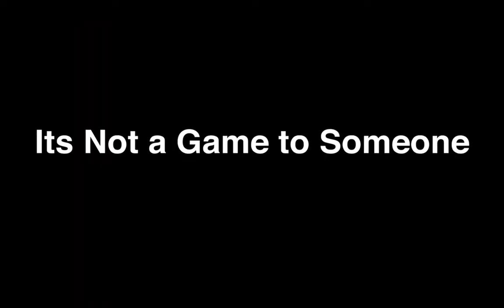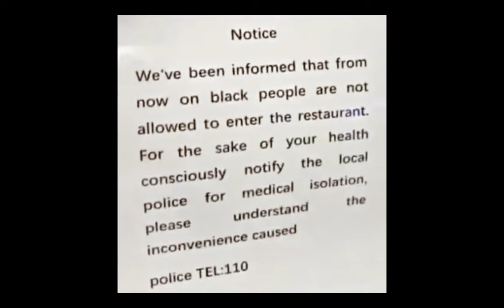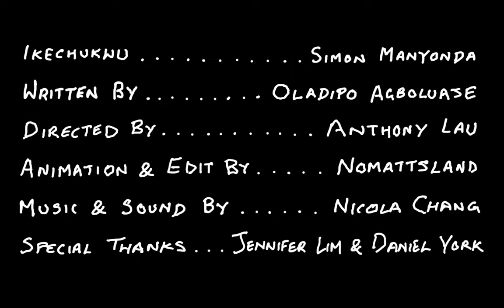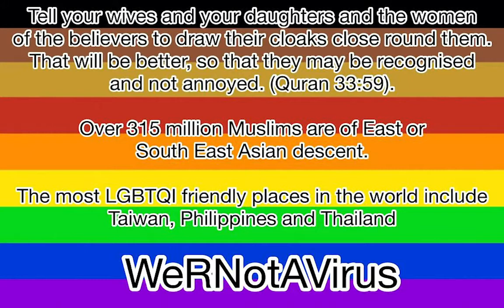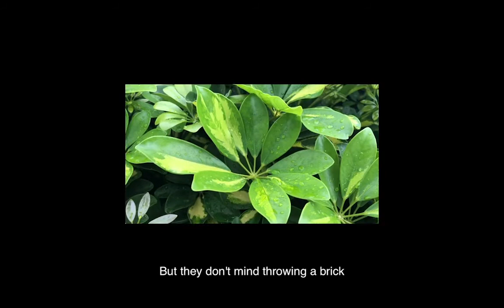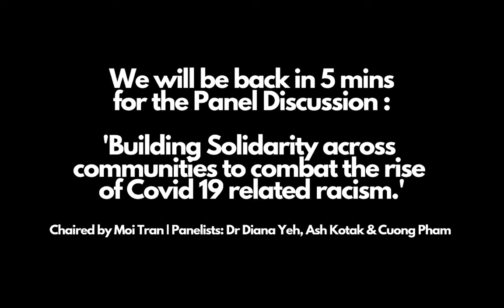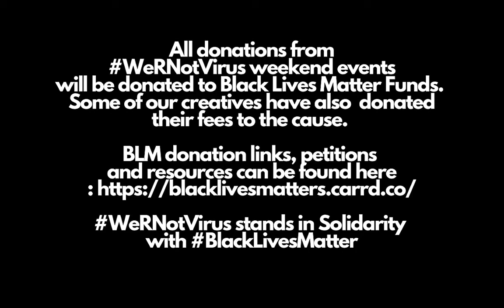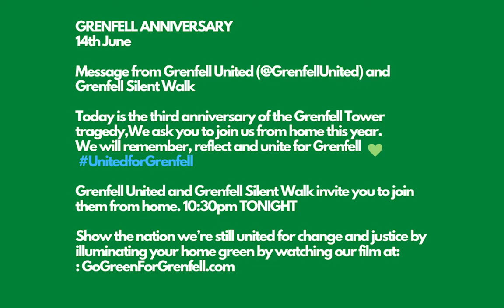WeRNotVirus Sunday and post show panel discussion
Produced by Moongate in association with Omnibus Theatre

Sunday’s pieces directed by Anthony Lau

CONUNDRUMS - Written by Amber Hsu
Performed by Camille Mallet de Chauney

IT’S NOT A GAME TO SOMEONE - Written by Nemo Martin
Performed by Kirsty Rider
CONTAGION - Written by Oladipo Agboluaje
Performed by Simon Manyonda with Jennifer Lim and Daniel York Loh
Animation and Editing by NOMATTSLAND
Music and Sound design by Nicola Chang

DO MY EYES LOOK SMALL IN THIS - Written by J M Arrow
Performed by Peyvand Sadeghian

NO TIME FOR TEARS - Written by Daniel York Loh
Movement performed by Ghost & John
Text performed by Daniel York Loh
Edited by Ghost & John

Post show panel discussion:’Building Solidarity across communities to combat the rise of Covid 19 related racism’.

Chair/Moderator Moi Tran
Panelists: Ash Kotak, Dr Diana Yeh, Cuong Cuong Phambinho

Creative Team:
Producer - Zhen Lin for Moongate
Associate Producer - Nur Khairiyah (Khai)
PR - Diana Whitehead (Fourth Wall PR)
Poster Artwork - Emilie Chen

This event was made possible with Arts Council England Emergency Response Fund

All donations from WeRNotVirus weekend events will be donated to Black Lives Matter Funds. Some of our creatives have also donated their fees to the cause.